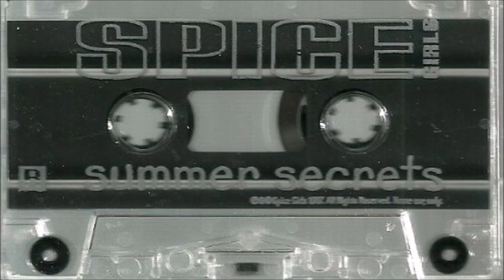Spice Girls - Summer Secrets - Cassette 1997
Spice Girls July 1997. Housed in cardboard slipcase. Released with the 'Summer Special' official magazine of the Spice Girls.